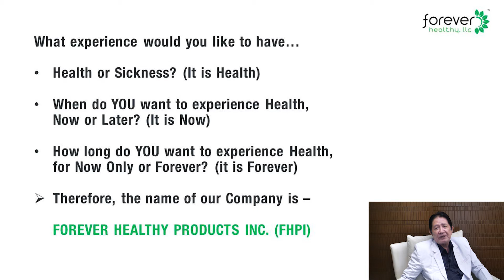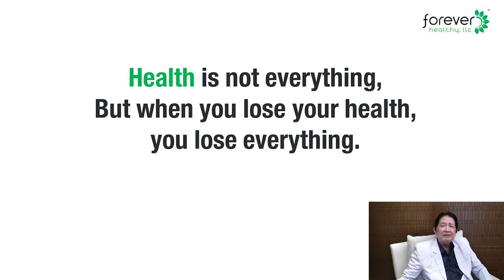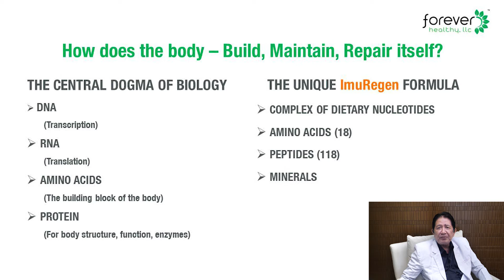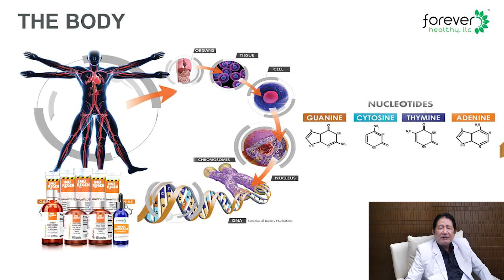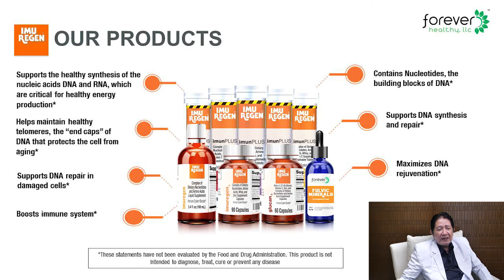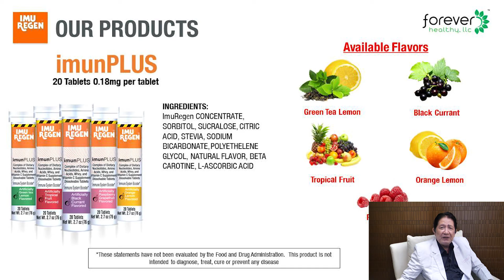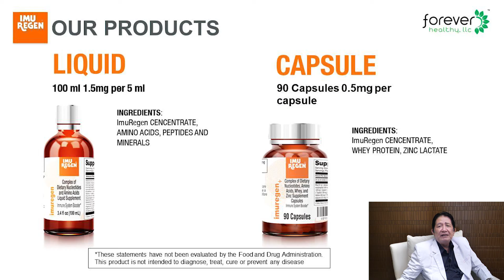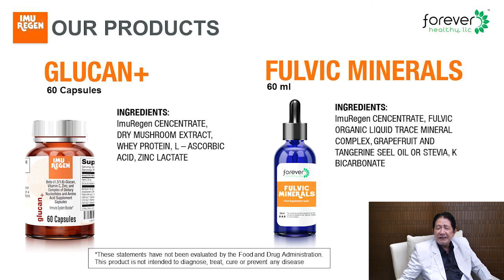What does the Doctor say about ImuRegen Glucan, Fulvic Minerals and You?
A presentation by FHP Medical Team. Hear Dr. Arle Imperio, M.D, about the benefits of ImuRegen Glucan and Fulvic to you.

0:25 Who are the founders of Forever Healthy Products?

0:27 Forever Healthy Products is founded by Pres. Leon Katz, & CEO Susan Barlin, PhD

0:40 Why the name – Forever Healthy Products?

1:14 What are the three requirements you must have to get what you want?

2:00 How is Health important to you?

2:09 How does your body build, maintain, repair itself?

2:29 What are the key elements in the Central Dogma of Biology?

3:40 How Unique is the ImuRegen as your food supplement?

4:35 Scientist report that ImuRegen has 118 Oligopeptides?

5:30 How is your body organized down to the Nucleotide level?

7:13 How important are your cells to your health?

8:00 Realize the Important of your Nucleus, Chromosomes, DNA and Nucleotides.

9:40 How nucleotides support DNA Structure and Stability.

11:12 What is in the name – ImuRegen?

11:50 What are the unique combined ingredients of ImuRegen?

12:19 The ImuRegen products and Fulvic trace minerals.

13:41 ImunPlus and How to take it.

14:39 ImuRegen Liquid and How to take it.

15:00 ImuRegen Capsule and How to take it.

15:20 ImuRegen Glucan and How to take it.

16:33 Fulvic Liquid and How to take it.

17:20 Always remember that GOD is the source of Life, Health and Prosperity!